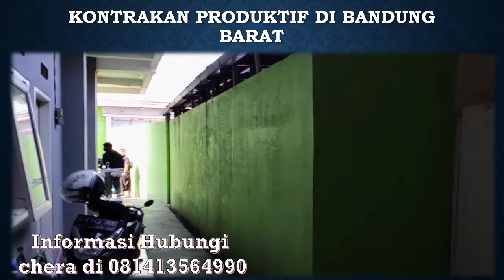Kontrakan Produktif Di Bandung Barat,Sudah Full Yang Sewa.Real Investasi Properti Sudah Berjalan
DIJUAL Bangunan Rumah Kosan yang sudah berjalan selama kurang lebih 8 tahun.
Kondisi saat ini sudah tersewa Full,Biaya Sewaan Perbulan 700/800rb per Bulan
Penghuni yang saat ini sangat terseleksi dominan karyawan dan mahasiswa,Kontrakan Produktif Di Bandung Barat,Sudah Full Yang Sewa.Real Investasi Properti Sudah Berjalan ya sahabat cocok untuk sahabat yang suka dengan investasi properti seperti kost dan kontrakan.

Spedifikasi Bangunan :

- Luas Total Tanah 317 m2
- Luas Bangunan Total 300 m2
- Luas Bangunan Kosan 150 m2
- Terdapat Garasi yang bisa Muat hingga 5 Mobil
- Terdapat Parkiran Motor yang Bisa Muat hungga 20 Motor
- Bangunan 3 Lantai dengan Rooftop yang mantap bisa melihat view Pemandangan Kota Cimahi dan bandung Barat serta pemandangan Gunung sebelah Utara
- Terdapat Gazeboo di lantai 3

DAN MASIH ADA LAHAN KOSONG YANG BISA DIMANFAATKAN UNTUK MEMBANGUN KEMBALI KAMAR KOSAN/ TAMBAH KAMAR KOSAN.

Untuk Anda yang berencana akan membangun Bisnis Kosan tidak perlu bingung lagi, anda hanya tinggal meneruskan saja.Kontrakan Produktif Di Bandung Barat,Sudah Full Yang Sewa.Real Investasi Properti Sudah Berjalan.

BONUS TANAH KAVLING SENILAI 300JT BAGI ANDA YANG SERIUS MINAT.

CHERA